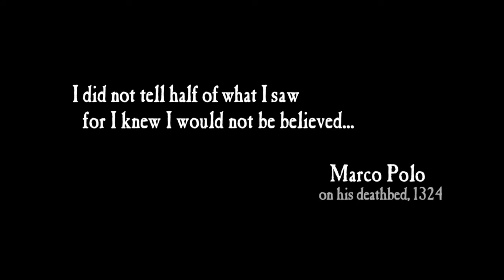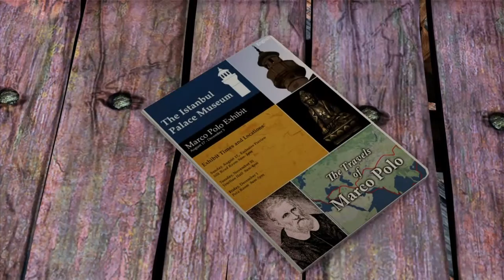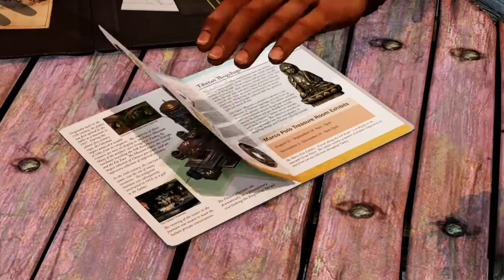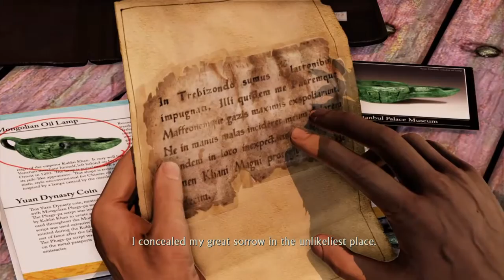Uncharted 2: Part 1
this is a non commentary gaming series from jordanakajman of the UNCHARTED The Nathan Drake Collection for PS4